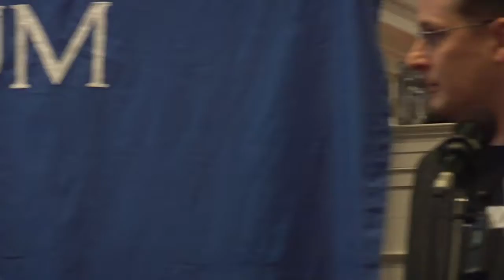John Krewson & Joe Garden: The Onion's Creative Power to Persuade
"The Onion" sports editor John Krewson and features editor Joe Garden discuss the history of the publication, and comedy's place in the public discourse at Cambridge Forum.